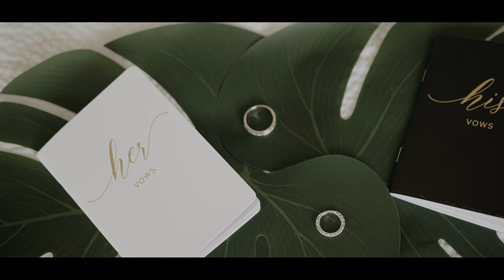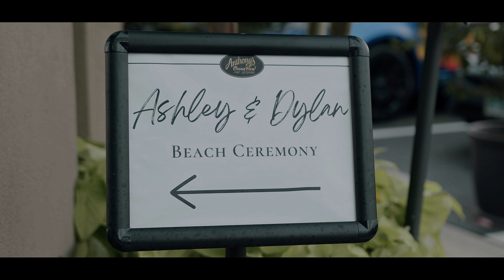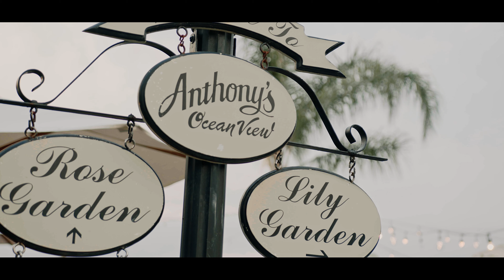Ashley & Dylan's Highlight Film @ Anthony's Ocean View